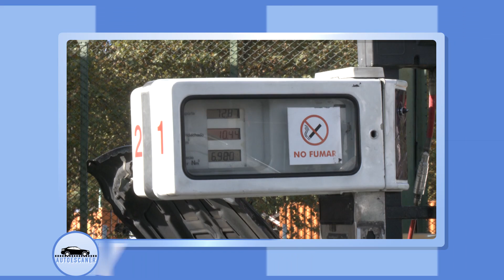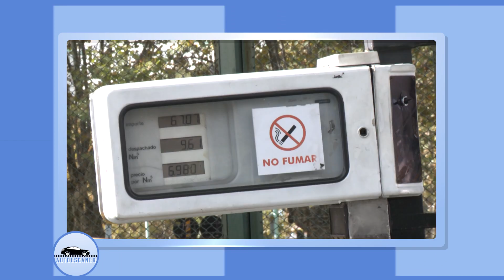AUTOESCANER 08.11.16 Notiescaner